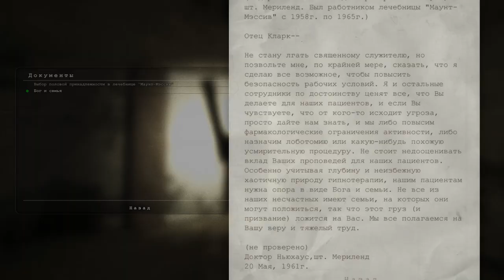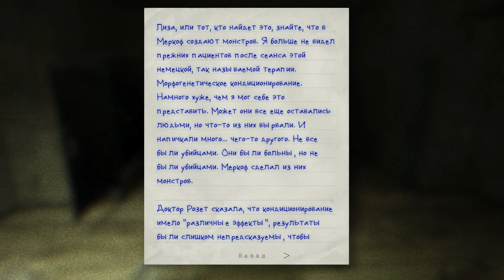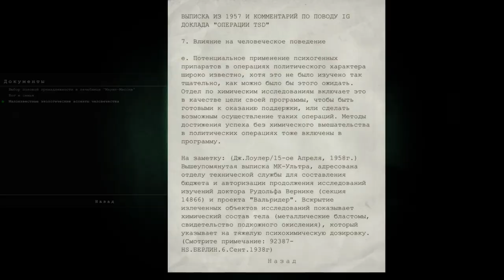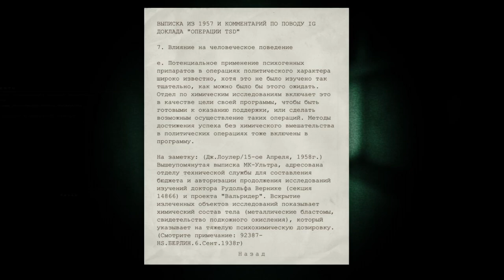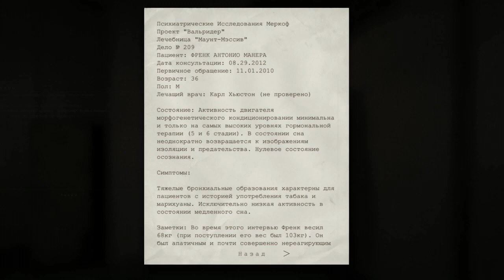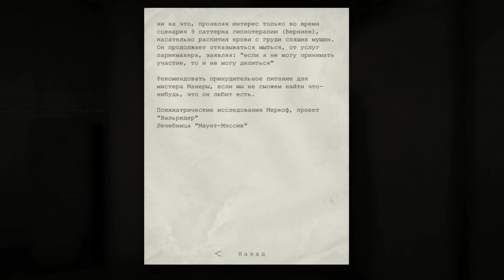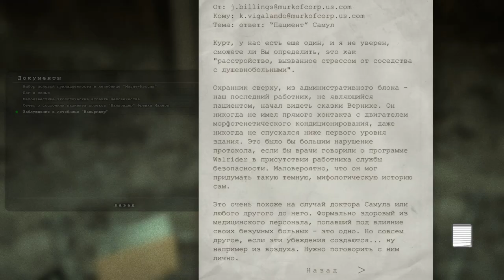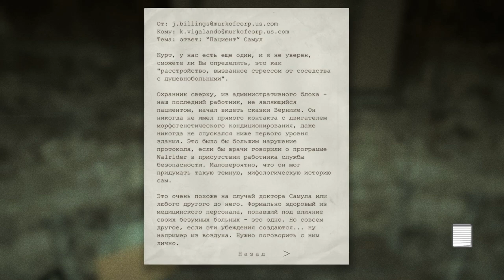Дружелюбный дворик - Outlast Whistleblower часть 2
Вторая часть прохождения Outlast Whistleblower. Игры об осведомителе, оказавшемся в жутких условиях, среди психов и призрака Вальридера.

01:25 - Скример (Каннибал напал на осведомителя)
03:43 - Документ (Бог и семья)
06:37 - Батарейка возле охранника
07:55 - Встреча с каннибалом в коридорах
09:23 - Заметка (Различные эффекты)
10:42 - Батарейка возле шлюза
10:52 - Скример (Псих в шлюзе)
11:22 - Документ (Малоизвестные экологические аспекты человечества)
12:40 - Скример (Псих за дверью)
14:30 - Встреча с каннибалом среди палат
15:48 - Скример (Тень каннибала)
16:02 - Документ (Отчет о состоянии пациента проекта "Вальридер" Френка Манеры)
19:17 - Встреча с каннибалом в лабораториях
19:58 - Каннибал убил осведомителя
21:08 - Повернул вентиль
22:25 - Выход в тюремный двор
23:39 - Скример (Кто то ударил в тумане)
26:53 - Встреча с братьями в тюремном дворе
27:43 - Скример (Психи играют в баскетбол головой)
28:29 - Документ (Заблуждение в лечебнице "Вальридер")
29:35 - Скример (Псих бежит навстречу)

Мой компьютер:

Процессор: Intel Core i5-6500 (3,2-3,6 GHz)
Видеокарта: GeForce GTX 1060 GAMING X 3G (3Gb)
ОЗУ: DDR4 8 Gb (2133 МГц)
Монитор: Samsung C24F396FHI (Full HD 1920x1080, 72 Гц (60-72 FPS))
Мышь: A4Tech Bloody V3
Геймпад: Microsoft Xbox 360 Controller